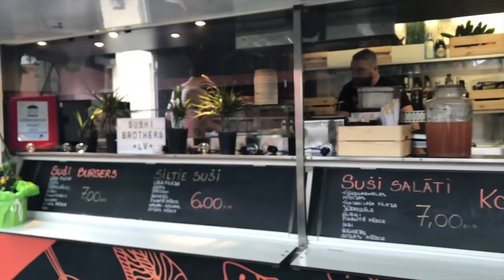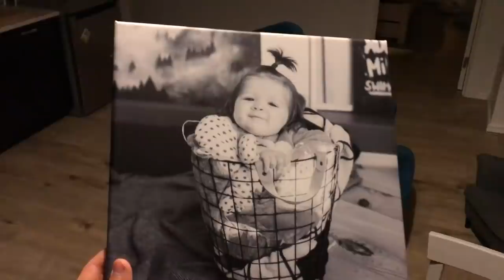TĒVU DIENA un Hospitāļu ielas svētki | Baiba un Gustavs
Šodien tāds īsāks video, bet neliels ieskats no Hospitāļu ielas svētkiem un tēvu dienas pārsteiguma Gustavam.

Paldies ka skatījies!